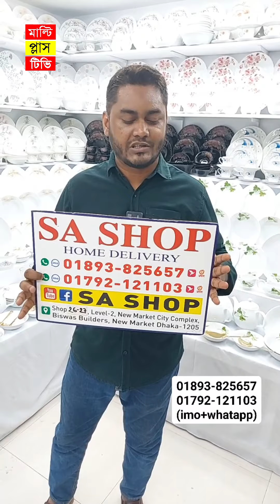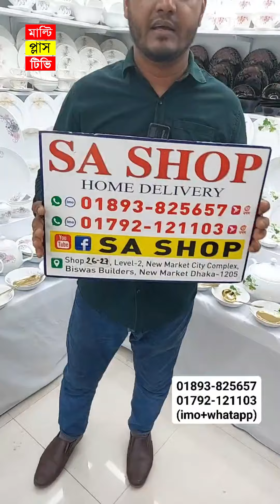৮০ পিসের ডিনার সেট কিনুন অর্ধেক দামে 😱 Dinner set | Dinner Plates | Glass set price /spoon set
৮০ পিসের ডিনার সেট কিনুন অর্ধেক দামে 😱 Dinner set | Dinner Plates | Glass set price /spoon set

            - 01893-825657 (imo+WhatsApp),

ঠিকানাঃ এস এ শপ,
দোকান নং- ২৬-২৭, ব্রাক ব্যাংকের গলি, নিউ মার্কেট সিটি কমপ্লেক্স,  বিশ্বাস বিল্ডার্স, ৩য় তলা, ঢাকা - ১২০৫